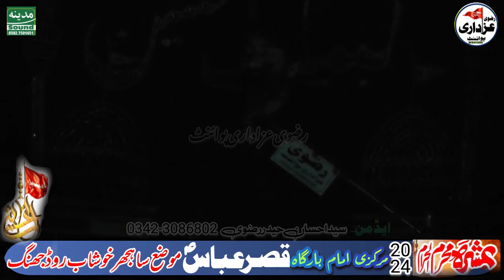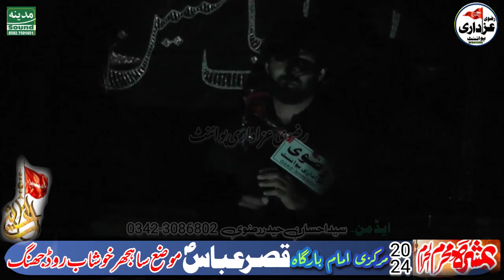Zakir Mansar Abbas Manzar || 2 Mahuarram Masaib || Imam Bargah Qasre Abbas Sajhar Khusahab Road jng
Zawar Muntazir Mehdi || Pursa Shahzada Ali Akbar as || uthi Akbar khemy juloon || Najaf Abad Jhang
تمام مومنین سے گزارش ہے کہ مزید عزاداری کی ویڈیو دیکھنے کے لیے ہمارے یوٹیوب چینل کو سبسکرائب لازمی کریں اور بیل 🔔 کو لازمی دبائیں شکریہ
*Rizvi Azadri Point *
Azadri Imam Hussain a.s

Islam is the most complete religion in the world 🌎 and it's complete way of life.
Here is the solution of problem.
Rizvi Azadri Point
Imam zamana a.s
Majlis e aza
Shia azadri